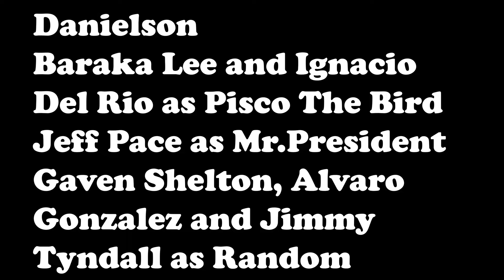Clarence & Ernesto (Short Film) - EL CAPITAN PART 3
After Larry is TAKEN, Clarence & Ernesto must do everything possible to find him again.
Clarence & Ernesto is a comedy short film I decided to make one day after listening to Sabotage.
I forgot to credit Future but he made that song, you know he did.
CLARENCE
AND
ERNESTO